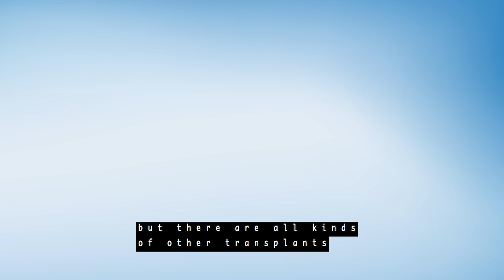Transplant Talk: Your Organs Are Amazing! Here’s Why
This animated video describes the important role of our eight major organs and how recipients’ lives are transformed because of the new organs and tissues they receive.

For more information about organ donation or to register as an organ, eye, and tissue donor in your state, visit organdonor.gov or donaciondeorganos.gov.